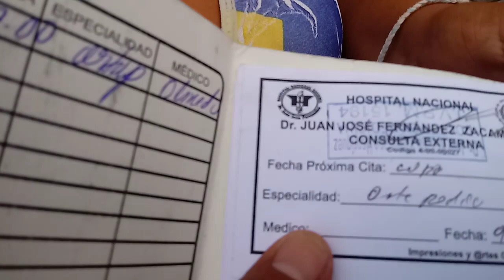LA OPERARÁN TIENE 6 DEDOS EN CADA PIE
Ella es bailarina y la esposa de tilín y tiene 6 dedos en cada pie pronto la operarán